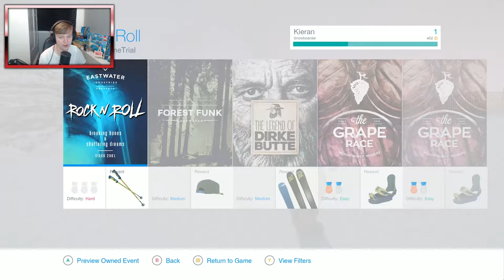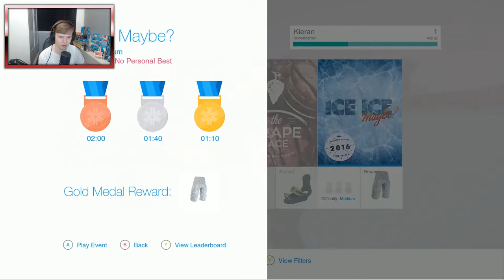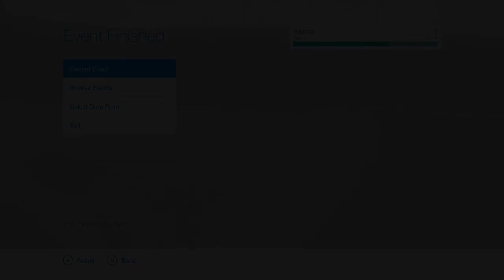SNOWMOBILES !! | Snow PC Gameplay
SNOW is the only free-to-play, open world, winter sports game. Explore a massive mountain on snowboard or skis, customize your character with clothing and equipment from the biggest brands, and compete in events to be the best. Or head online and explore the mountain together with other players!